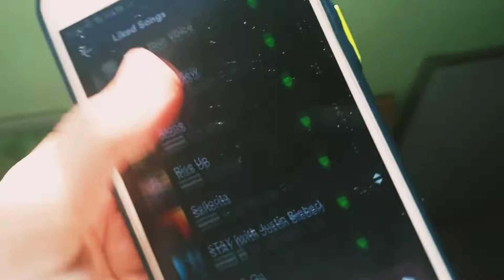My full Sunday routine! 💖🌞 | Dhaba Style Palak Paneer Recipe 😍 | Alo Methi Sabzi! | Productive vlog!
So, friends how you like that "My full Sunday routine!"? Hope you like it and do try my mummy's "Dhaba style Palak Paneer sabzi and Alo Methi sabzi!!" I'll give you the guarantee that its taste is soooo good!

Fun with Rawat sisters
Palak panner recipe
how to make simple palak panner
palak panner
palak panner hindi
palak panner in different style
palak panner recipe
palak panner ki recipe
alo methi sabji
alo methi ki sabji keese bntae hai
alo methi sabji recipe
alo methi ki sabji
how to make easy palak panner
alo methi sabji in hindi
productive sunday vlog
sunday vlog
vlog
hindi vlog
study vlog
exam vlog

And many moree!!

👉Oppo Phone

👉HP Laptop (Windows 11)